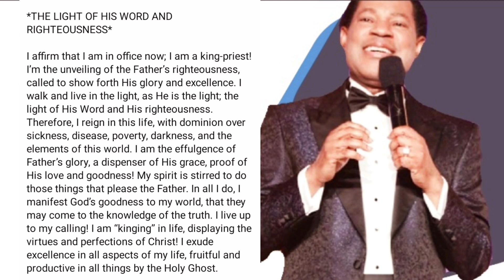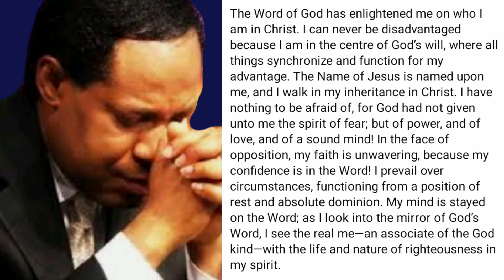AFFIRMATION OF BLESSINGS : PASTOR CHRIS OYAKHILOME YOU ARE THE LIGTH OF THE WORD .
kindly subsrcibe to this christiana flourishing for more massage from pastor chris
join us every friday 7pm GMT

I DONT OWN NO RIGHT TO THIS CONTENT

Pastor Chris Oyakhilome (D.Sc., D.D.), is the President of LoveWorld Inc. and of Christ Embassy. Being a Man sent from God and a unique minister of the gospel of Jesus Christ, his Spirit-filled and anointed leadership continues to propel a dynamic, multifaceted and global ministry.
Pastor Chris Oyakhilome was born into the family of Elder Tim Oyakhilome on December 7, 1961. Born and raised in Edo State, Nigeria, he is the eldest son of his parents. He attended Ambrose Ali University, Ekpoma in Edo State and also holds a PhD degree, Doctor Of Science(DSc),Doctor Of Divinity(DD).